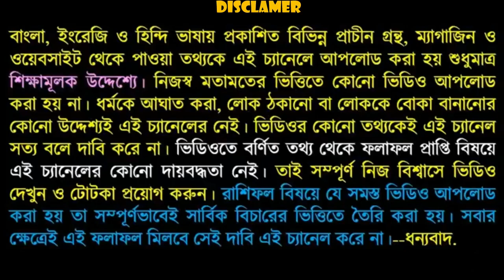রাশিচক্রে এই গ্রহটি খারাপ থাকলে মানুষ পাগল পর্যন্ত হতে পারে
আমাদের রাশিচক্রে বিভিন্ন গ্রহের বিভিন্ন রকম কাজ আছে এর মধ্যে একটি গ্রহ আছে যেটি খারাপ থাকলে আপনি পাগল পর্যন্ত হতে পারেন তাই কোন গ্রহটি খারাপ থাকলে আপনি পাগল হয়ে যাবেন তা জানতে ভিডিওটি দেখুন